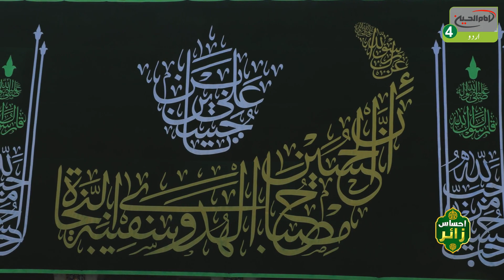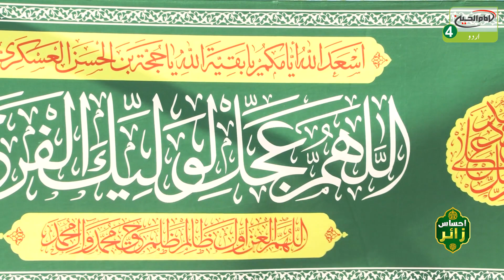Ehsaas e Zair | Qist :39 | Karbala e Muqadasa Main Zaeerin Ke Ehsasat | Imam Hussein Tv 4